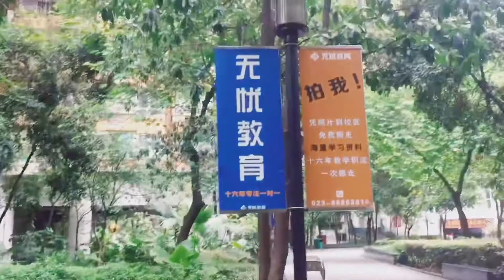Китай Чунцин Курение в Китае и бананы во дворе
Гуляем по двору моего первого дома, в котором я жила в г. Чунцин. Шок от курения в Китае, бамбук, бананы во дворах и почему китайцы обижаются, когда ты не куришь с ними